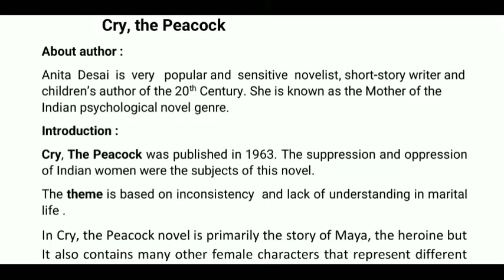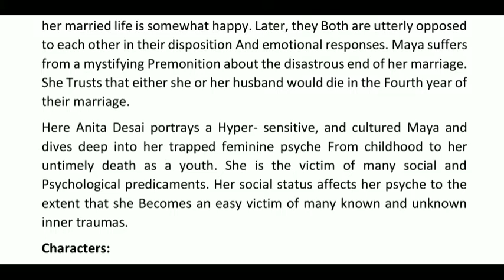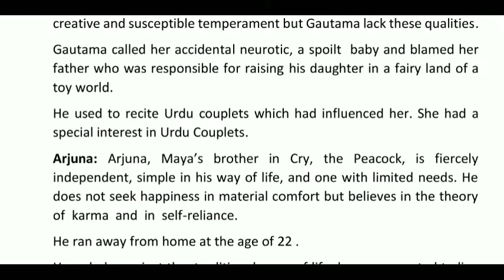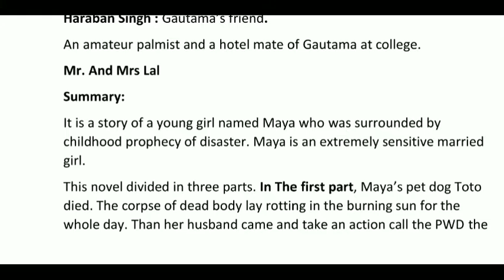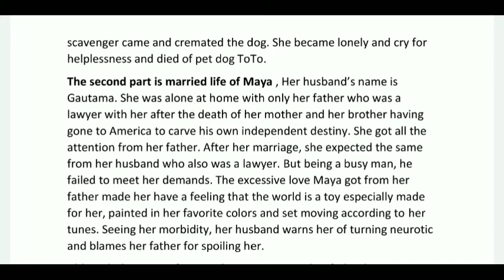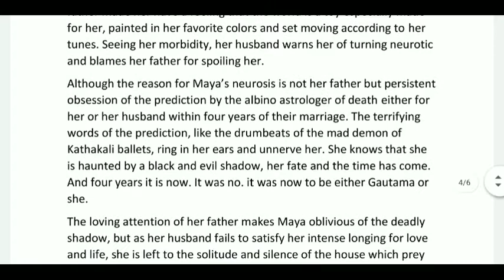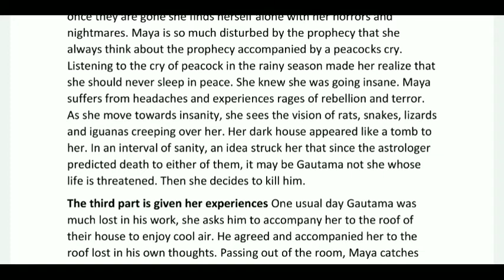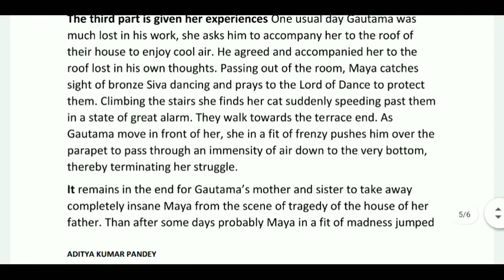Cry the Peacock by Anita Desai | JSSC TGT- PGT English | by A. K. Pandey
Cry, The Peacock was published in 1963. The suppression and oppression
of Indian women were the subjects of this novel.
The theme is based on inconsistency and lack of understanding in marital
life .
In Cry, the Peacock novel is primarily the story of Maya, the heroine but It also contains many other female characters that represent different
aspects of woman.